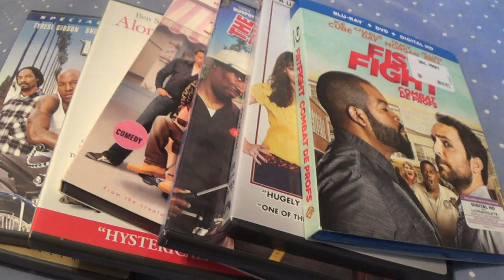My Kym Whitley Movie Collection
A look at my Kym Whitley movie collection 8 in total, if you enjoyed this video give it a thumbs up, and if you haven't already subscribe to my channel, thanks for watching God bless (recorded June 6 2019)